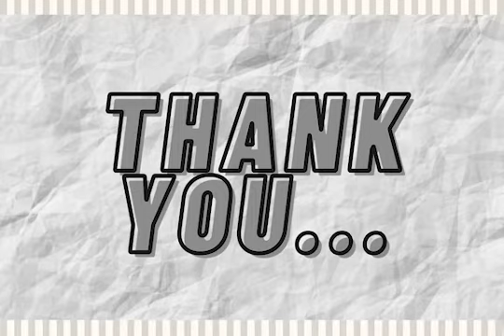Discovering PETRA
the famous archaeological site in Jordan's southwestern desert. Dating to around 300 B.C.  it was the capital of the Nabatean Kingdom. Accessed via a narrow canyon called Al Siq, it contains tombs and temples carved into pink sandstone cliffs, earning its nickname, the "Rose City." Perhaps its most famous structure is 45m-high Al Khazneh, a temple with an ornate, Greek-style facade, and known as The Treasury.